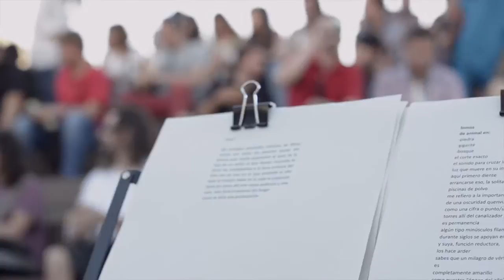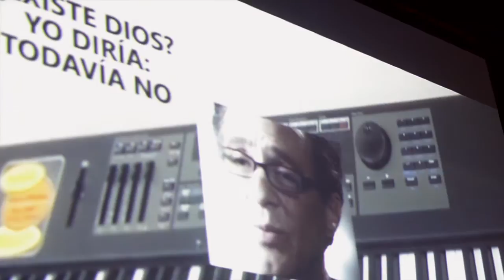PICNIC SESSIONS 2015. 28 junio ÁNGELA SEGOVIA/ FELIX PÉREZ HITA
En esta edición de las Picnic insistimos un año más en el movimiento peculiar que produce lo efímero, en el aquí y ahora, en la sutileza del juego de intensidades, en los límites de la percepción, en lo desconocido. Quisimos ralentizar el parpadeo, el guiño, quedarnos sin respiración, quisimos sudar, excitarnos, activar nuestros cuerpos y mentes en un ejercicio de cinestesia.

Poesía - performance ÁNGELA SEGOVIAE IRENE GALINDO QUERO

ARCHIVA VÍA METALADA

Un recital que se parezca a un objeto, ARCHIVA VÍA METALADA trata de eso, rejillas metálicas cubren intermitentemente un foso cavado en el suelo, los animales no cursan porque tienen miedo de caer al agujero, permanecen en las zonas seguras.

 H. Picnic-conferencia: FELIX PÉREZ HITA

UN ARTE REPRIMIDO

Pérez-Hita propone una amena charla sobre las modernas formas de censura y represión en las democracias del Bienestar... pero nunca se puede evitar que salgan otros asuntos, porque «pensar es perder el hilo».

Vídeo realizado por Machines Désirantes Buró.

In this edition of the Picnic we insist one more year on the peculiar movement that produces the ephemeral, in the here and now, in the subtlety of the game of intensities, in the limits of perception, in the unknown. We wanted to slow down the blinking, the wink, to stop breathing, we wanted to sweat, to get excited, to activate our bodies and minds in an exercise of kinesthesia.

Poetry - performance ÁNGELA SEGOVIAE IRENE GALINDO QUERO

ARCHIVE VIA METALADA

A recital that resembles an object, "ARCHIVA VIA METALADA" is about that, metal grids intermittently cover a pit dug in the ground, the animals do not attend because they are afraid of falling into the hole, they remain in the safe areas.

 H. Picnic-conference: FELIX PÉREZ HITA

A REPRESSED ART

Pérez-Hita offers a pleasant talk about modern forms of censorship and repression in welfare democracies ... but other issues can never be avoided, because "thinking is losing the thread".

Video made by Machines Désirantes Buró.